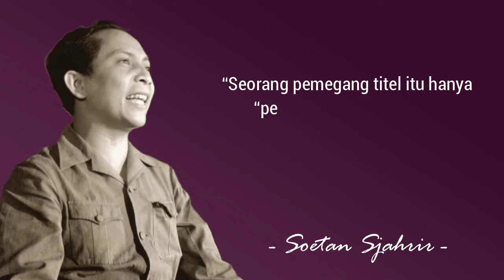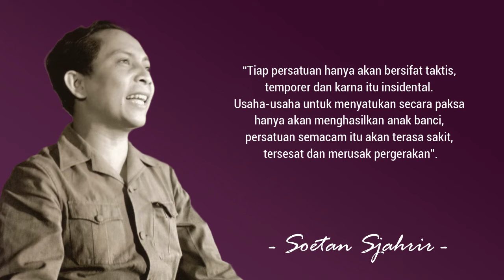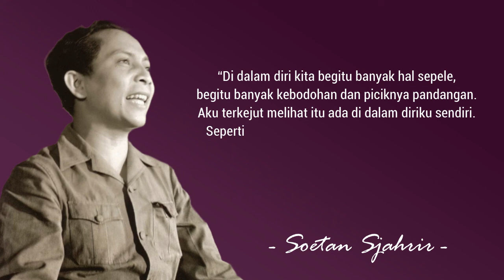Kata Kata Mutiara Kehidupan Penuh Makna | Sutan Syahrir, - Sang Revolusioner Indonesia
Kata Kata Mutiara Kehidupan Penuh Makna
kata kata bijak
Kata kata Bijak Sutan Syahrir, Sang Revolusioner Indonesia